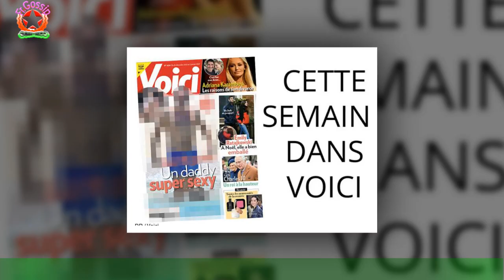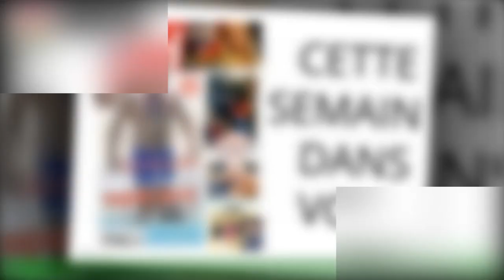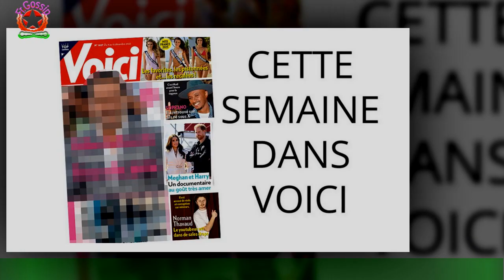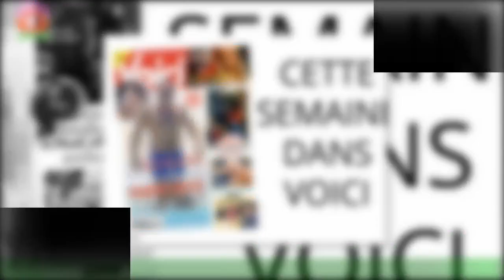Cette semaine dans Voici : ce célèbre français a passé Noël au soleil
Bien souvent, les vacances de Noël sont associées à la neige, le froid, la montagne,la raclette (fondue et autres tartiflettes). Mais pour certains, c'est l'occasion idéale pour s'offrir un bon gros dépaysement.C'est le choix qu'a fait ce célèbre comédien français. Vacances, j'oublie tout.